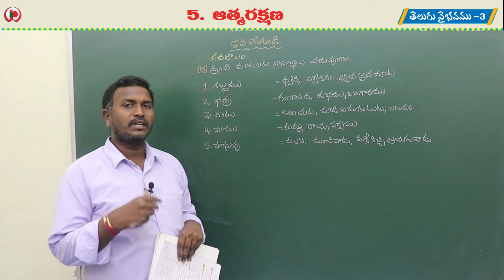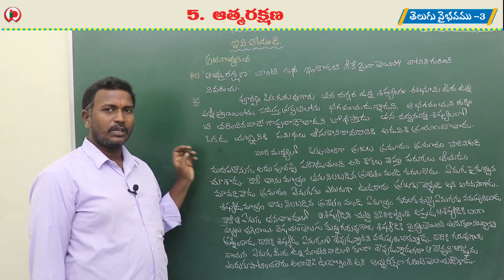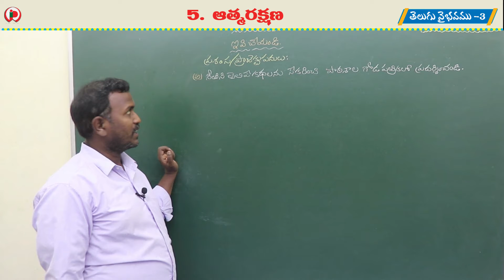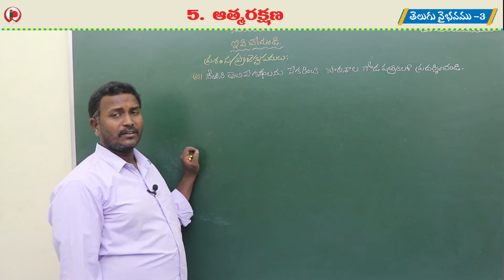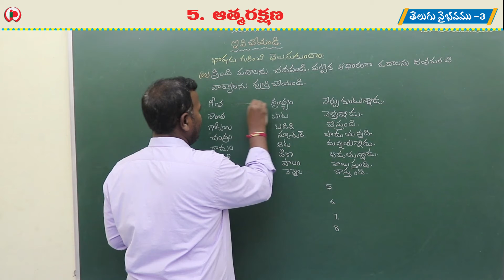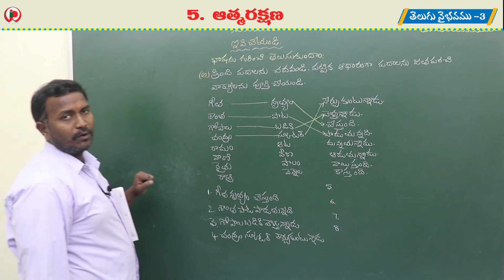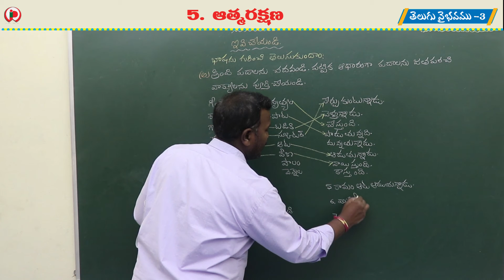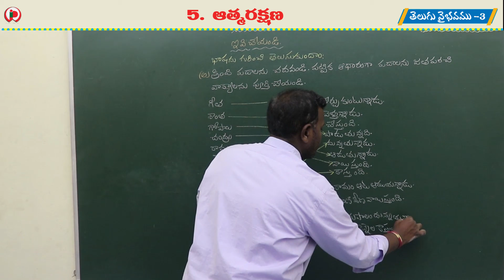05 ఆత్మరక్షణ part 3 C 3